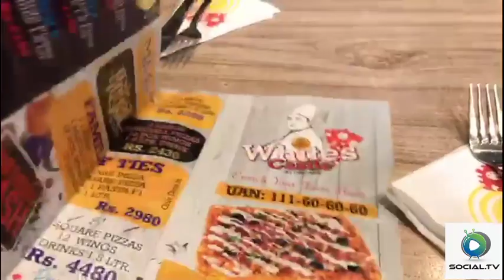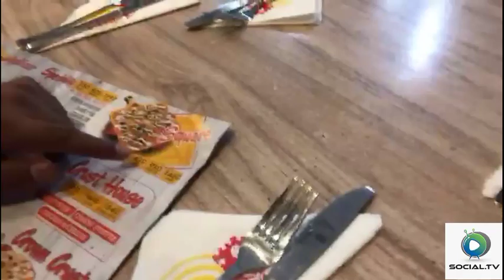vlog WhitesCastle resturant fsd video channel vilog pizza white castle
White Castle Pizza Visite